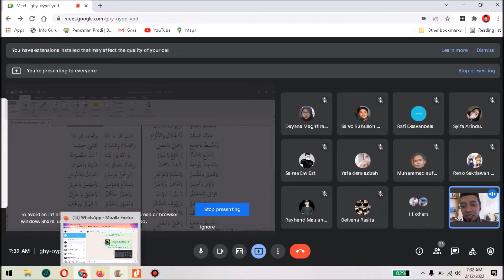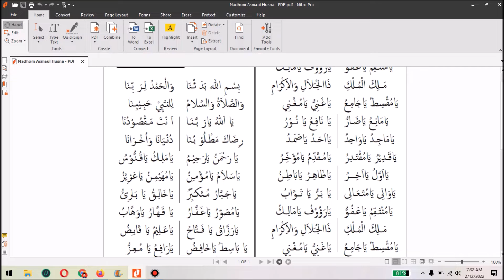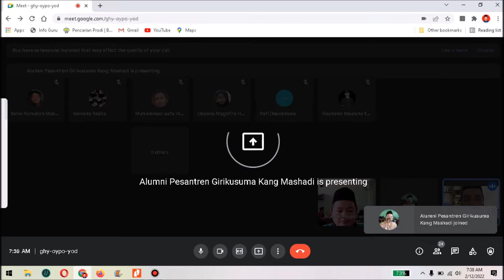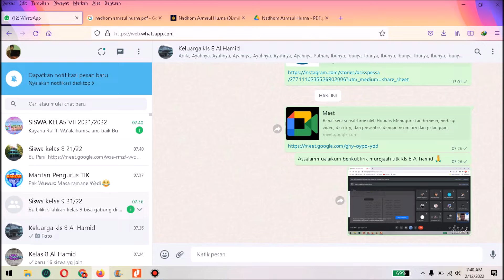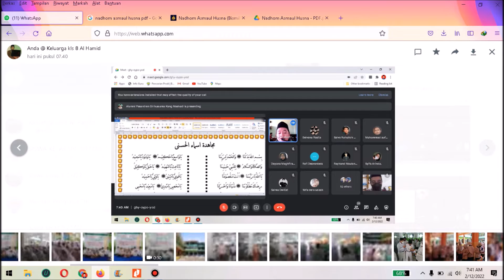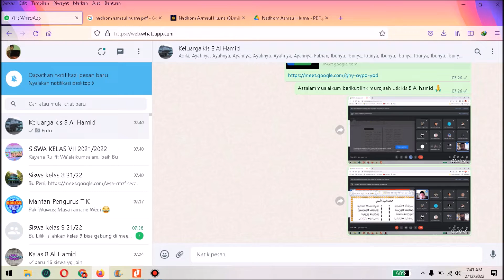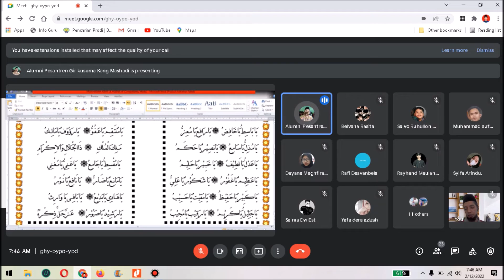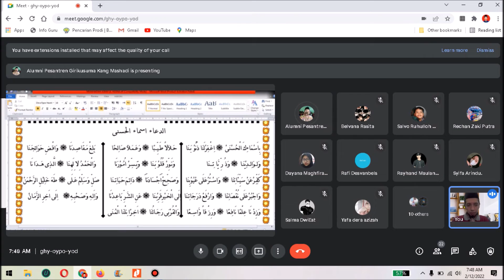Rekaman Murojaah Pagi Asmaul Husna dan Motivasi dari Wali Kelas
Murojaah Sabtu pagi Asmaul Husna serta Motivasi Harian dari Wali kelas 8 Al Hamid SMPIP Assalamah Ungaran